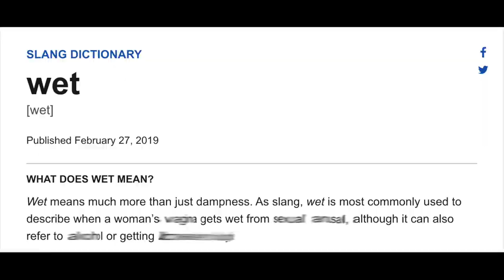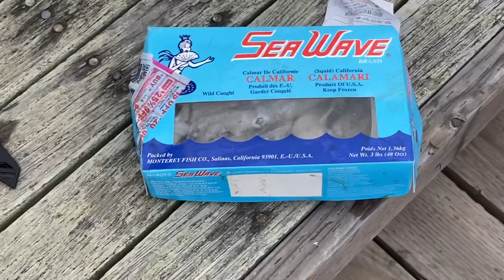Big Leopard Shark Spawn In The SF Bay!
For today’s video Jack, Lilly and I went down to the Aqua Hotel in Marin in hopes of getting some stingray and leopard sharks. I arrived at about 5:30am and began to set up our rods with some squid bait I got at the local Safeway. Jack and Lilly joined me at around 6 and we cast our rods into the water almost immediately. We could see bait jumping in the water which probably was a big reason our day being so successful. After about 2 hours we got our first bite. I reeled in one of the biggest leopard sharks I have ever caught and Jack pulled it into shore where we took out the hook before release. Not even 30 minutes later, Jack caught our next fish: a slightly smaller leopard shark. As we were releasing our second shark, Lilly noticed one of our other rods had a bite! I caught this leopard shark and released it as well. After a little break, Lilly caught our 4th leopard shark that was much younger. Jack got our last fish of the day, a stingray!! It was a pretty good size and after getting some pics we released it and packed up our stuff for the day. Overall, our day was very successful and a fun time with friends.

Time Codes:

0:00​ - Intro
1:44 - First Catch Of The Day
5:42​ - Second Catch Of The Day
7:20​ - Third Catch Of The Day
9:15 - Fourth Catch Of The Day
10:15​ - Fifth Catch Of The Day
11:28​ - Outro

Our Everyday Carry:

Our Ultralight Combo
Our Light Rod
Our Light Reel
Our Heavy Spinning Combo
Our Heavy Bait caster Combo
Our Braided Line
Our Shiny Camera
Our Shiny Action Cam
The Underwater Drone

We upload videos weekly, on Wednesday!

About Us:

JZFishing was created in December of 2019 by a group of three teenagers all with a passion for fishing! Over the past couple of years, we have committed to building a community where we are motivated to share our experiences with others. Joe the oldest member of the group is a very optimistic outdoorsman with the most experience in stingray fishing. Joe loves to spend his fishing trips in the saltwater especially when on a boat. Zach the second oldest member is also a pro stingray fisherman and also enjoys a good day in the salt catching the biggest fish possible. Jack the youngest member is the fly fisherman of the group and freshwater master. Jack enjoys spending his days fishing saltwater with the other two but he really shines on the river with a light fly fishing setup!